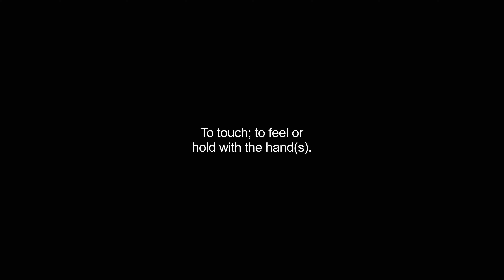handled video Dictionary meaning and pronunciation